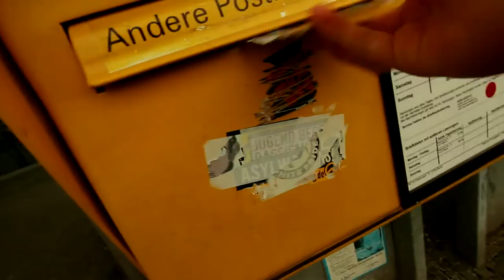Einmal quer durch Berlin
Ausrüstung:

Großer Gorillapod
Kleiner Gorillapod
Smartphone Tripod Mount